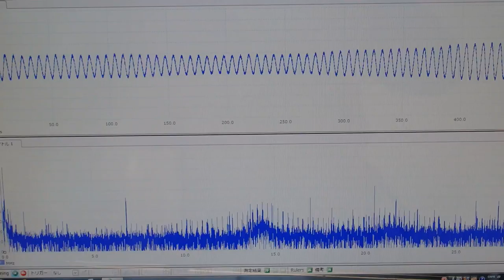表面弾性波の利用（超音波の非線形振動） ultrasonic-labo